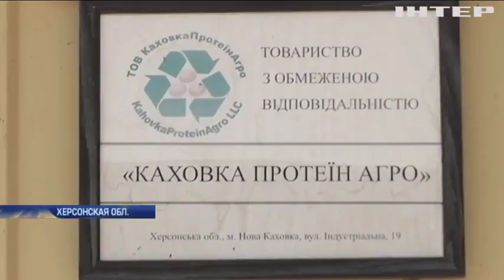В Херсонской области сотни человек рискуют остаться без работы